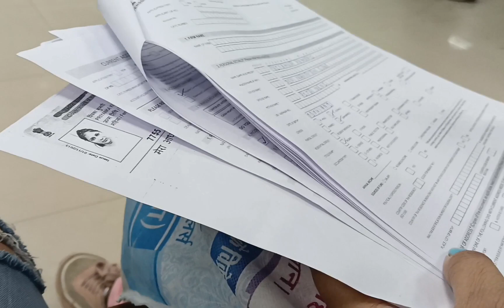🦋My Daily🕵️Life💜🫡....😮‍💨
hey hii guys it's me Riti 🙏❣️🫂